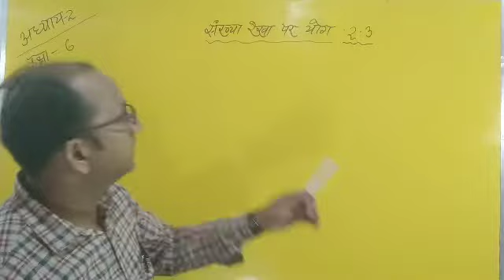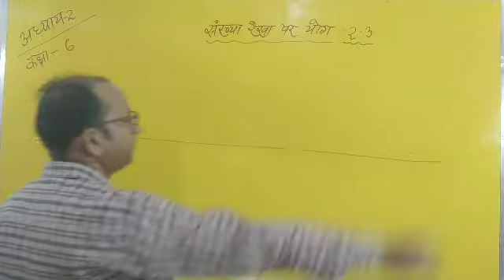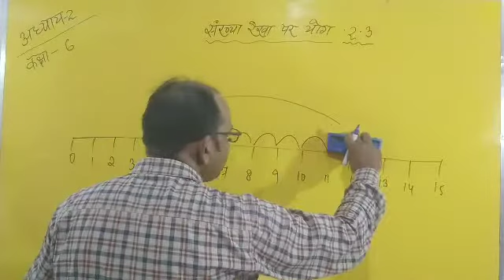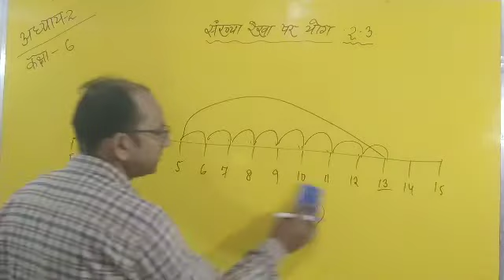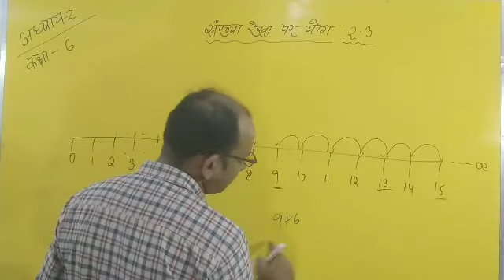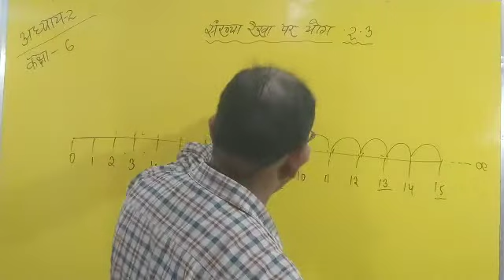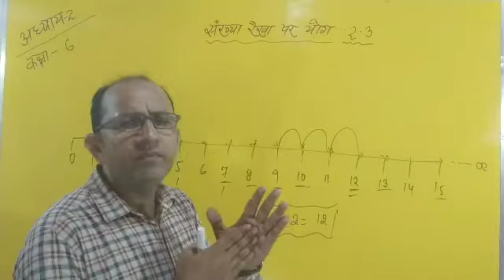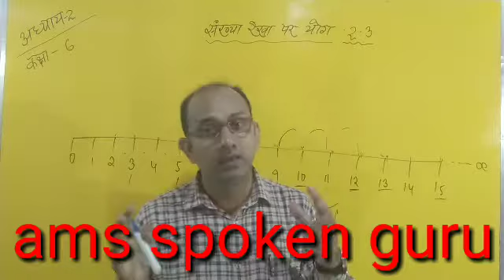संख्या रेखा द्वारा योग / जोड़ करना सीखें // कक्षा:-6 का गणित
ams spoken guru